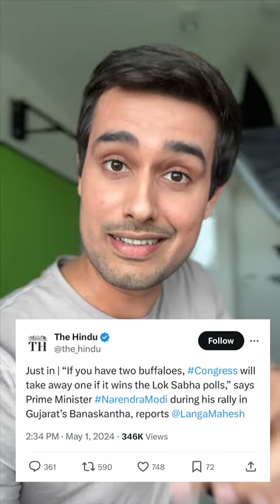dhurve rathee vs Narendra modi